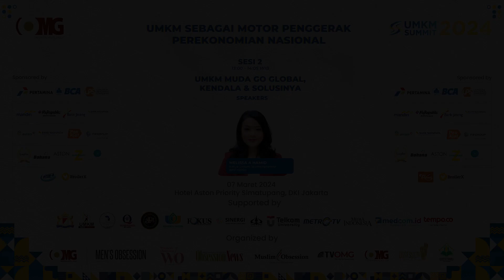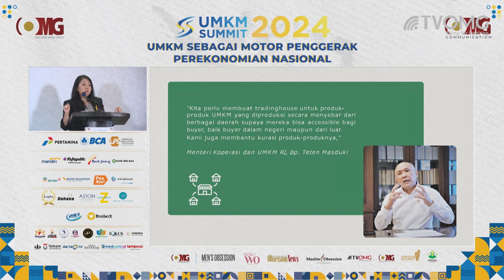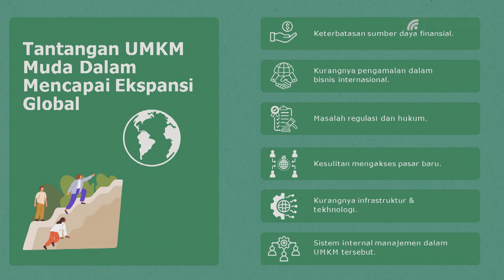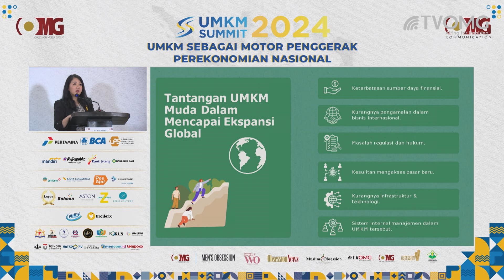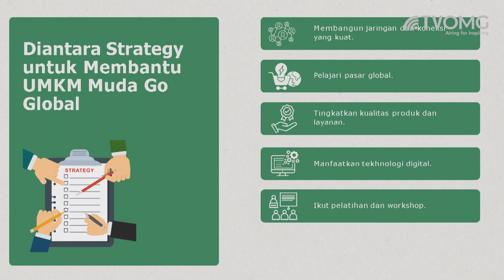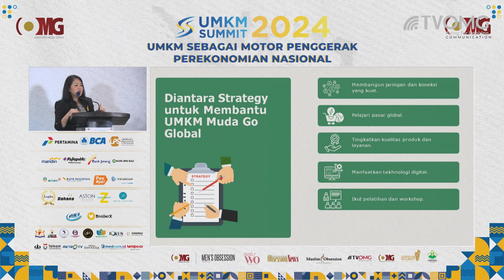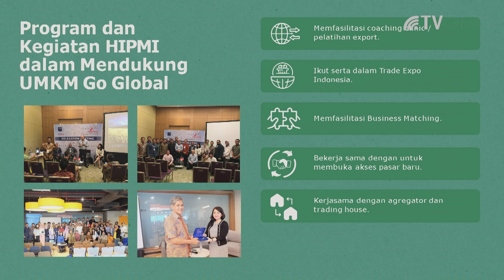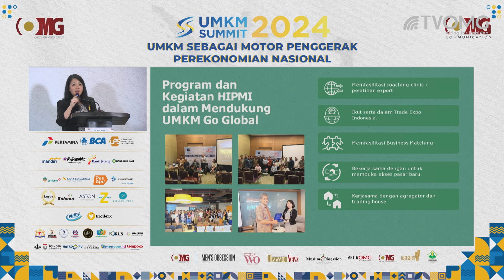Melisa A Hamid - Ketua Umum Womenpreneur BPP HIPMI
Men's Obsession :
✅ Men's Obsession

Women's Obsession :
✅ Women's Obsession

TV OMG
✅ TV OMG INDONESIA

FOLLOW AND SHARE TIKTOK

©️ Copyright TV OMG | 2023